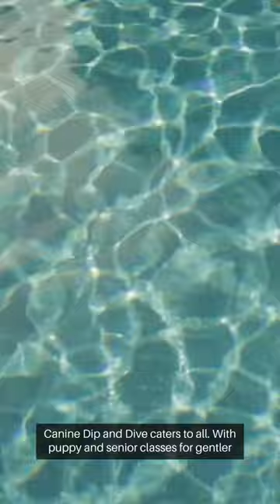Pool Parties For Dogs At Canine Dip & Dive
A company offering pool parties, swimming lessons and rehab sessions for dogs is preparing for the 2024 season.